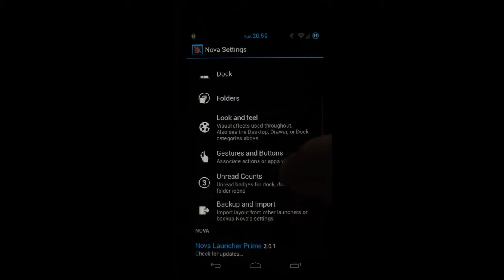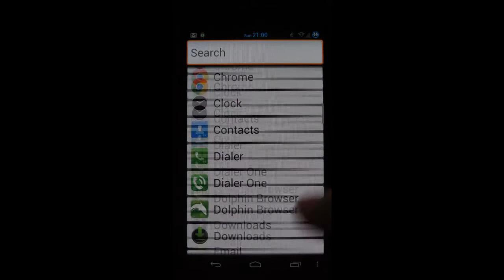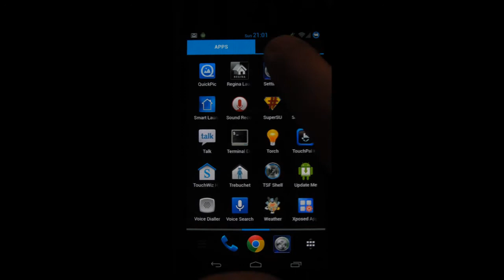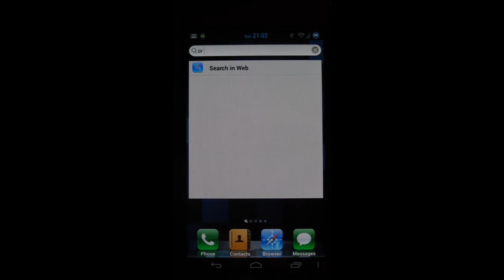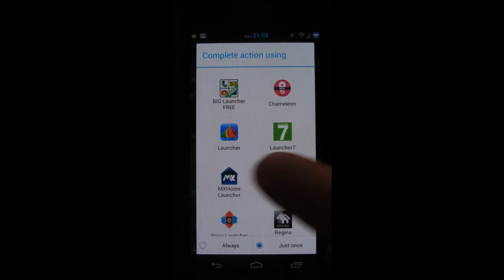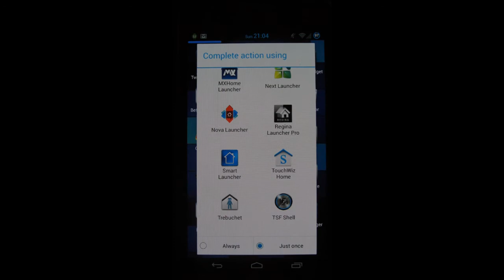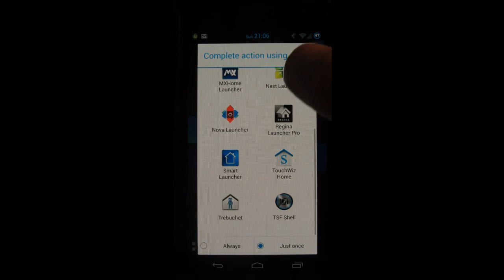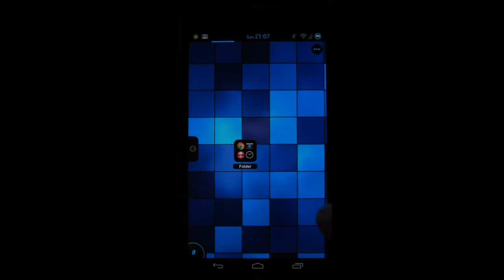My list of 10 best Android Launchers of 2013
This video shows some of the best launchers of 2013.  I just show the main features and the basic looks of each launcher as you can easily find more detailed videos for each one on youtube. The list is of course not complete as there are many more available (GoLauncher, Apex, etc). I have personally selected the ones that I thought were noteworthy. Below is the list of launchers:

0:10 Nova Launcher Prime
1:15 Big Launcher
1:45 Chameleon Launcher
3:10 Espier Launcher
3:35 Launcher 7
4:00 MxHome Launcher
4:35 Next Launcher 3D
5:35 Regina Launcher Pro
6:05 Smart Launcher
7:00 TSF Shell

Play Store Links:
Nova Launcher Prime